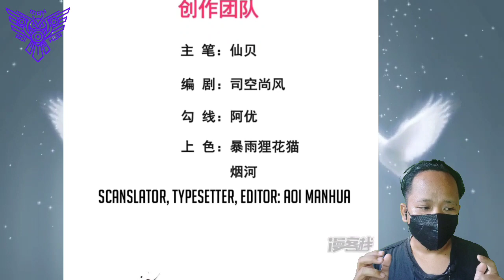[ENGLISH] God of War Spear Soul, Strong and Untamed || Supreme Tyrant Of Heaven Chapter 97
COPYRIGHT / LICENSING